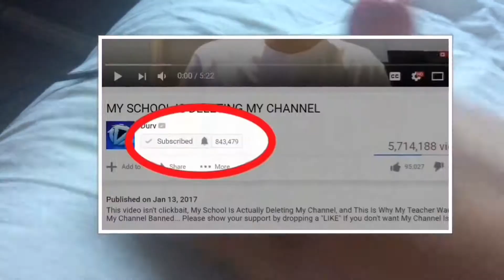YouTube rewind 2017